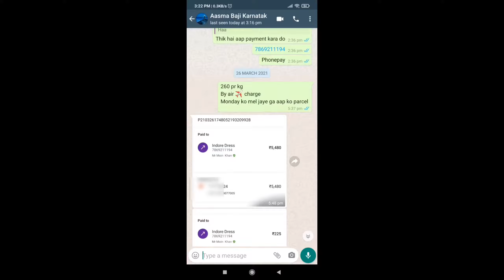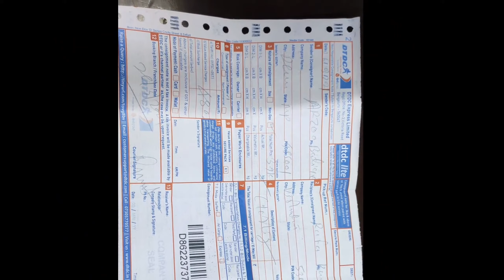Parcel video Semi stitch suit|| Full advance pay|| 3 parcel same customer || from Karnataka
here is parcel video of our regular online customer add from YouTube
happy customer from
Vishakhapatnam karnataka
regular order

Book your fav dress now 😍😍😍